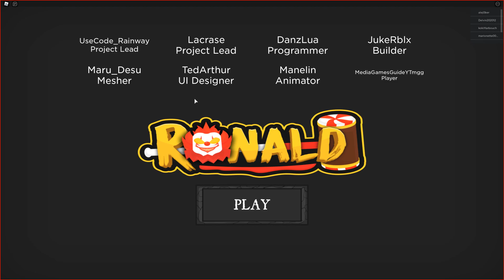Ronald Part1 (Welcome To Ronald's) - Roblox Game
Ronald is heavily inspired by Ronald McDonald and Piggy!

🍔 Ronald went from flipping burgers in the back to killing everyone! He's coming! Runaway and find the keys and escape before he finds you! 🏃